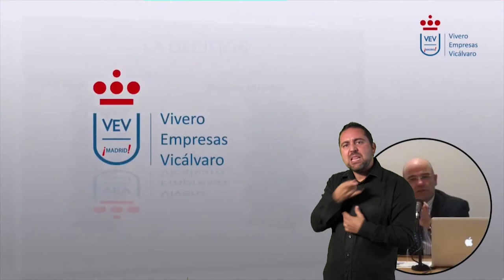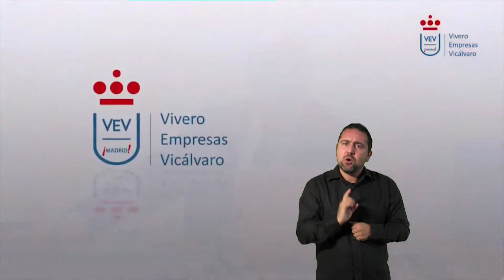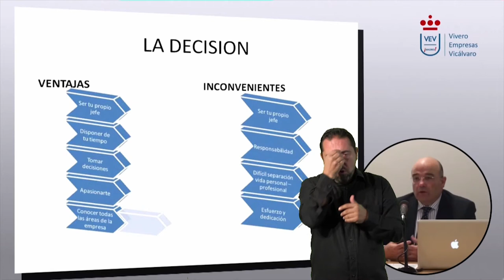Proceso emprendedor: ventajas e inconvenientes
“Curso de Emprendimiento” Vivero de Empresas de Vicálvaro – Catedra Konecta de Emprendimiento – Incorpora videosignado